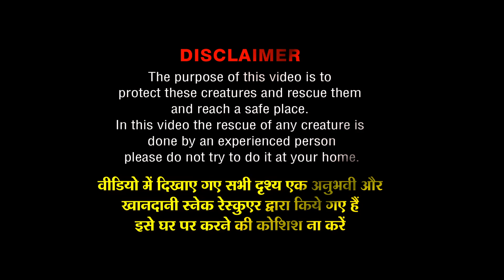मज़दूरों के घर दिवार के बीच कहां छुपी थी नागिन कैसे किया रेस्क्यू Dangerous snake rescue operation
ATTENTION
In this video all action performed by experts with full safety equipments.
We strongly recommend please don't try this because it's dangerous.